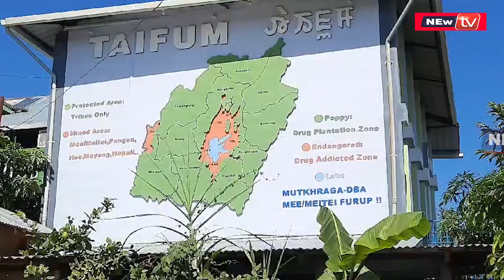📺𝗪𝗘 𝗪𝗔𝗡𝗧 𝗣𝗘𝗔𝗖𝗘, 𝗧𝗛𝗘𝗬 𝗪𝗔𝗡𝗧 𝗩𝗜𝗢𝗟𝗘𝗡𝗖𝗘, 𝗦𝗔𝗬𝗦 𝗧𝗔𝗣𝗧𝗔 𝗝𝗔𝗬𝗘𝗡𝗧𝗔📺